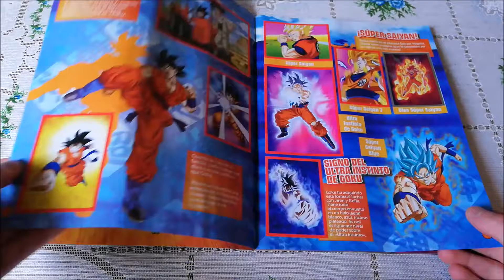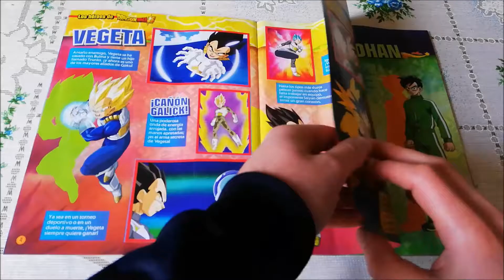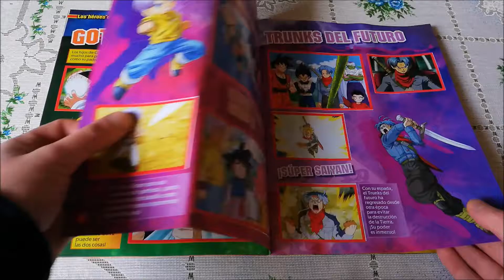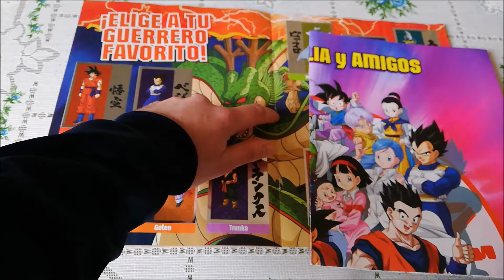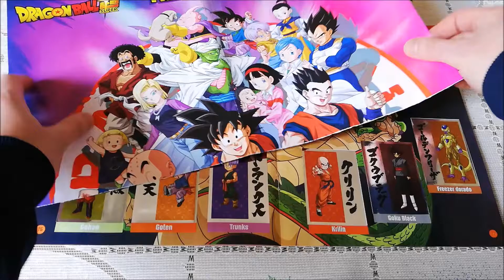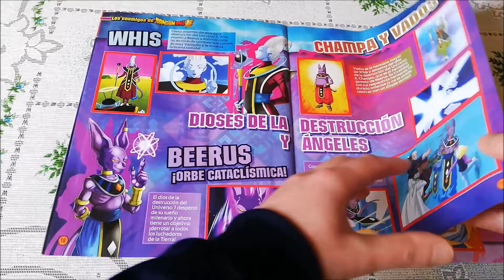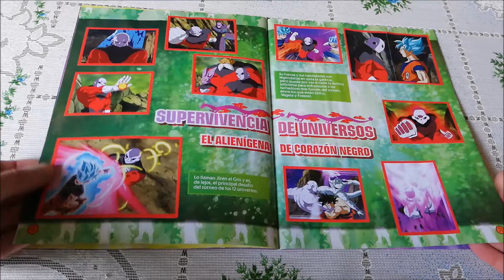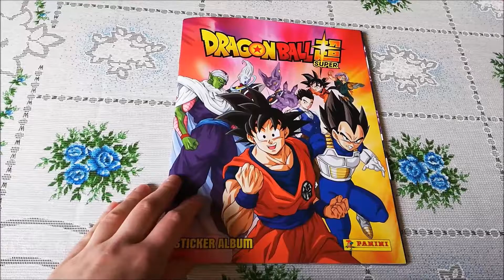Colección completa Cromos Dragon Ball Super 2020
Por fin completo la nueva colección de cromos de Dragon Ball super de este año 2020. espero que os guste.